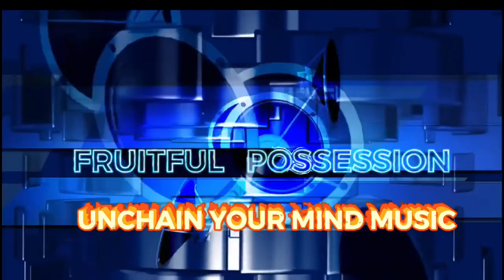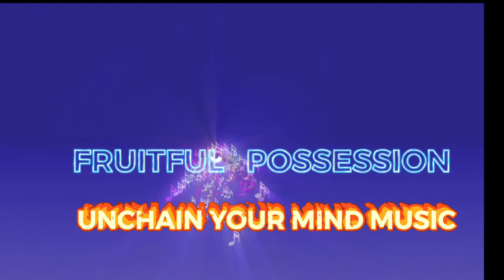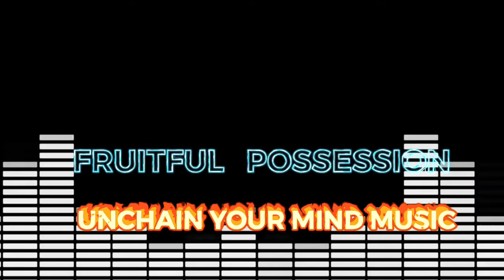THE ISRAELITES: A NEW SONG MUSIC VIDEO🔥